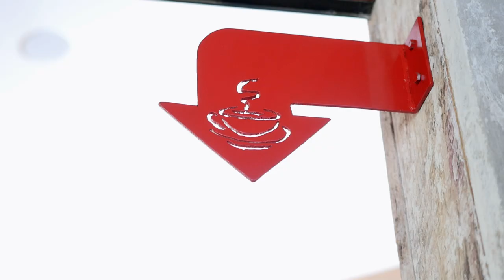Big Picture - Ordinary Days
This song is from the musical "Ordinary Days."
Music/Lyrics by Adam Gwon

Deb: Lilian Manansala
Warren: Johnny C. Ortiz
Barista: Matt Nordquist

Director/DP: Gavin Millette
1st AD: Matt Nordquist
Editor/Producer: Lilian Manansala

Location: Ten Speed/Pedalers Fork in Calabasas, California